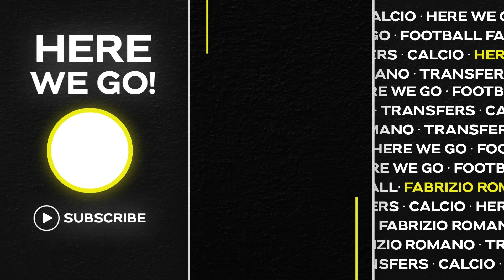🚨 ZIRKZEE YES! CALAFIORI ALMOST! DE LIGT, DOUÉ, YORO AND REAL MADRID…